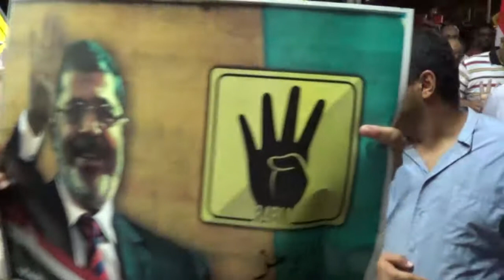مسيرة ليلية بفلمنج رفضا للانقلاب العسكري بالإسكندرية 21/9/2013